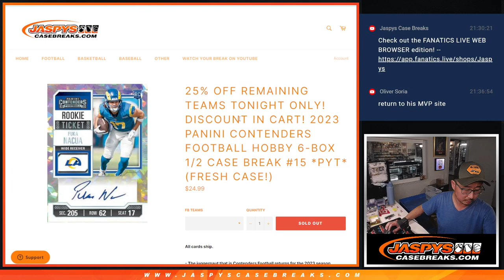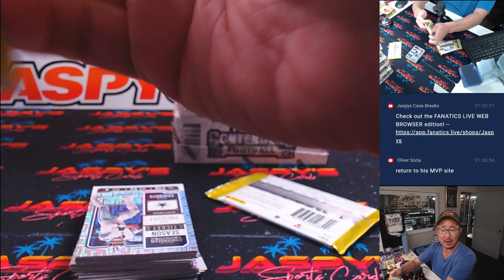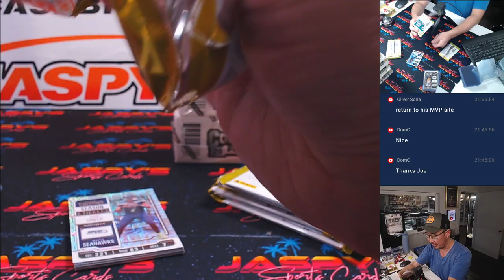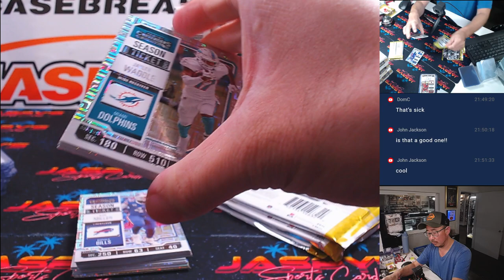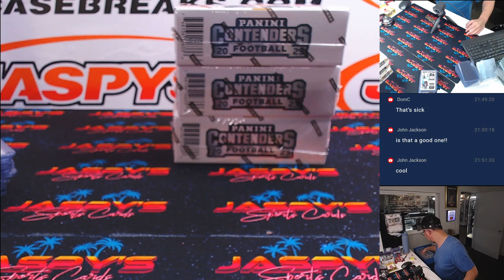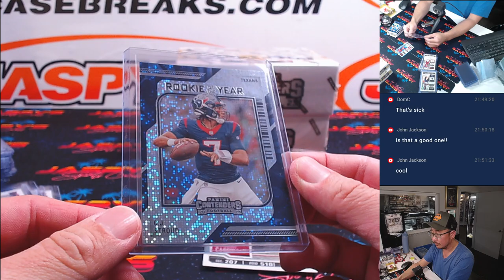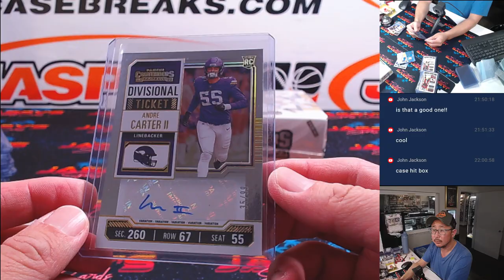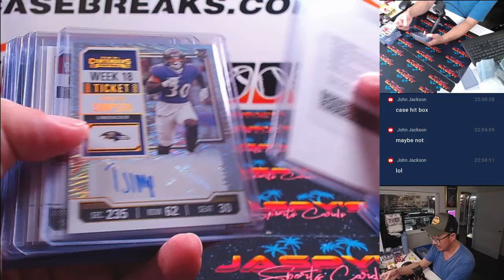M, 07/29/24 - 2023 PANINI CONTENDERS FOOTBALL HOBBY 6-BOX 1/2 CASE BREAK #15 *PYT*